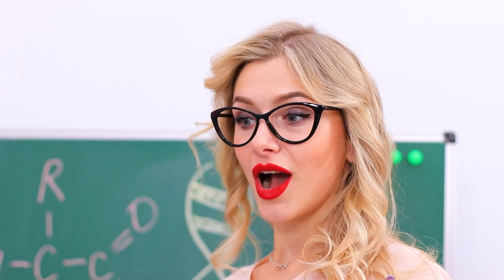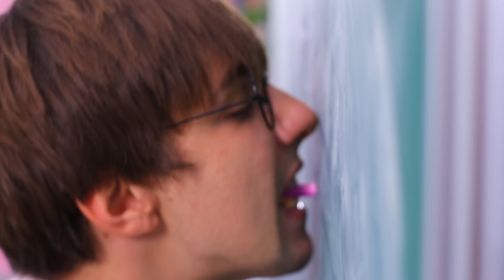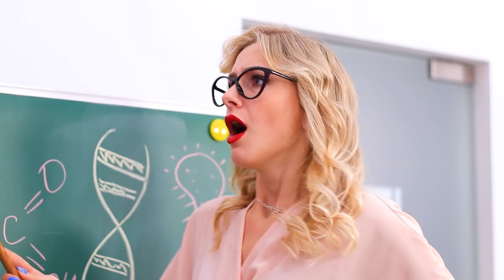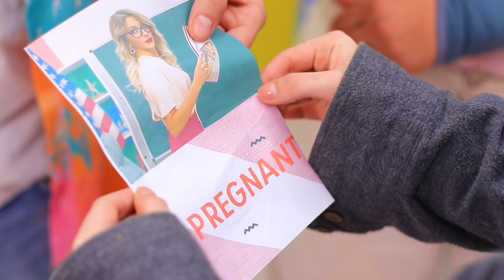If My Teacher is Pregnant? Part 2 / Funny Pregnancy Situations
Anything can happen during studying if your teacher is pregnant. See funny situations and how students deal with them.